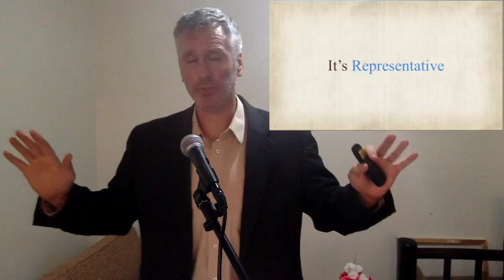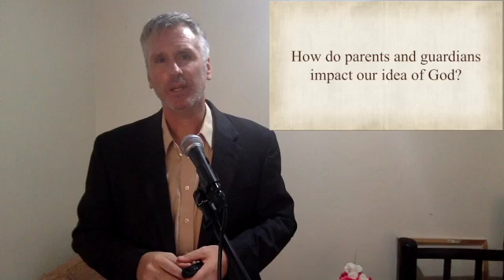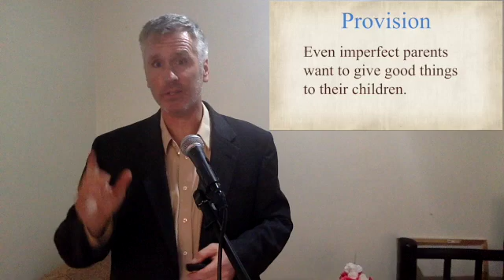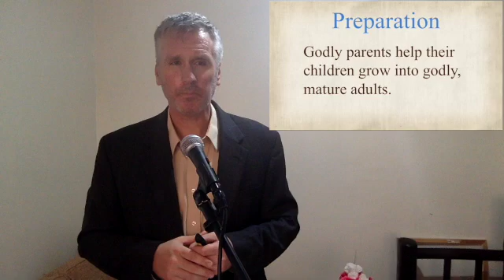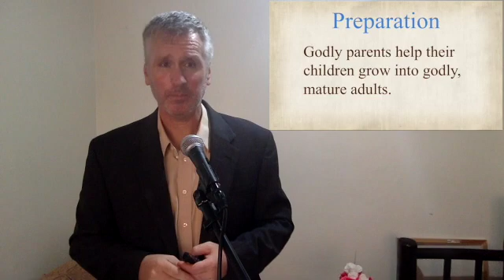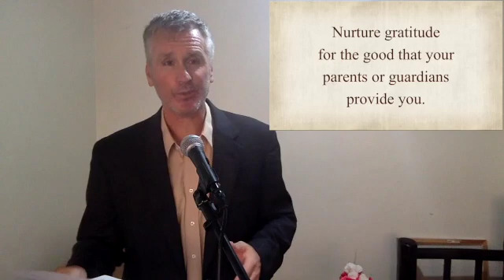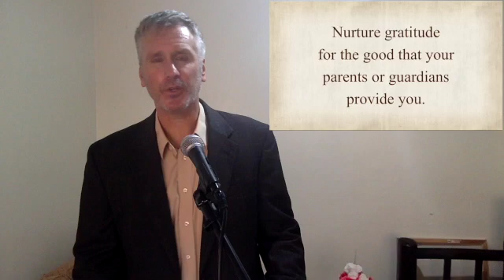Love and Truth Lesson 8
The Duty of Parents (Part 1)